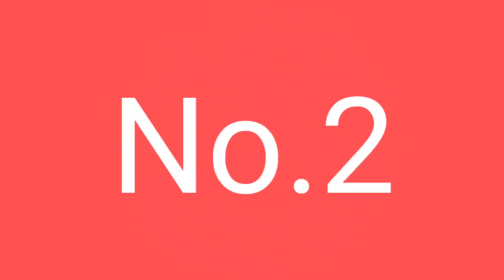Unsold Players in IPL 2020 | नहीं बिक पाइए खिलाड़ी आईपीएल | Full fact in Hindi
In this video we are talking about the ipl players who remained unsold this year